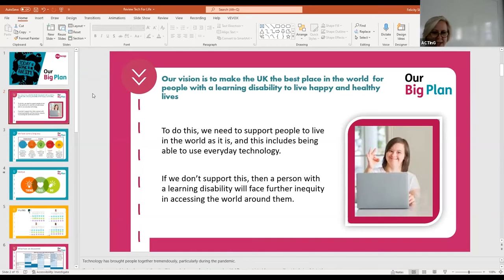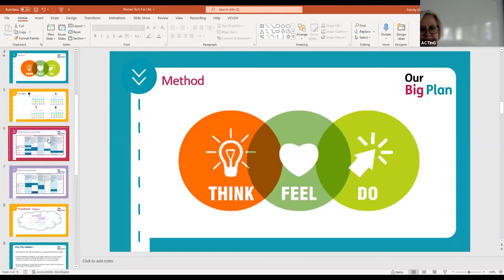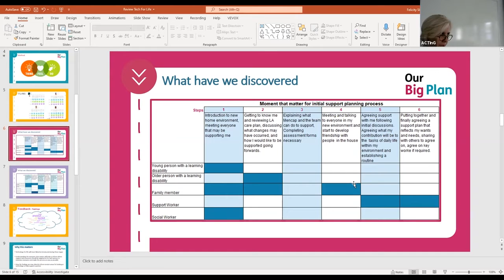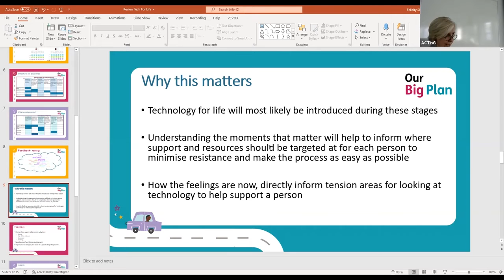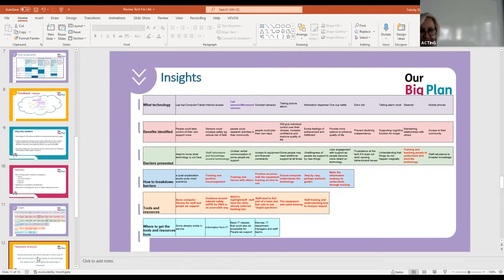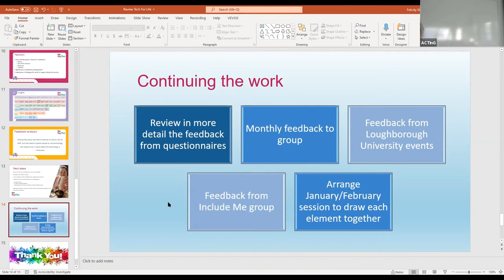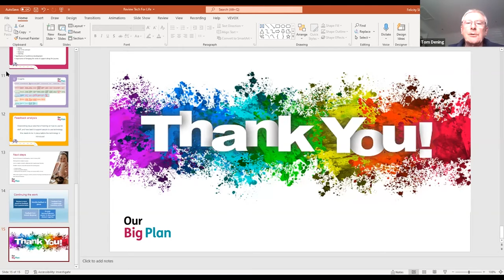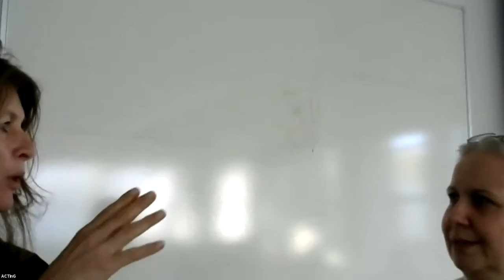Tracey Richards on MENCAP's big plan for accessible technology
To kick off ACTInG Day 2, Tracey Richards from MENCAP spoke about MENCAP's big plan for accessible technology, and how ACTInG projects could feed into their long term strategy.